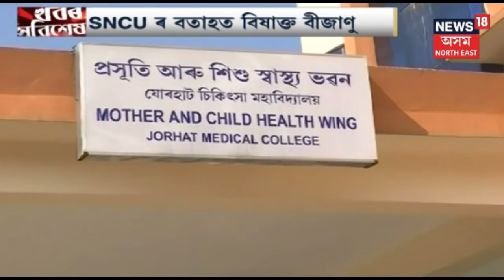খবৰ সবিশেষ | ‘লাডেন’ক ধৰিবলৈ গোৱালপাৰালৈ যাব বিধায়ক পদ্ম হাজৰিকা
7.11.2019 : গোৱালপাৰাত এতিয়া সন্ত্ৰাসৰ অন্য নাম লাডেন। লাডেনৰ সন্ত্ৰাসত এতিয়া জীয়াতু ভুগিছে অঞ্চলবাসীয়ে। কেইদিনমান পূৰ্বে লাডেনৰ আক্ৰমণত ২৪ ঘণ্টাৰ ভিতৰতে পাঁচ জন মানুহে প্ৰাণ হেৰুৱাবলগীয়া হৈছিল। পিছত মুখ্যমন্ত্ৰীৰ নিৰ্দেশত ৭২ ঘণ্টীয়া অভিযান চলাই লাডেন নামৰ হাতীটোৰ ধৰিবলৈ চেষ্টা কৰিছিল যদিও ব্যৰ্থ হৈছিল বন বিভাগ।